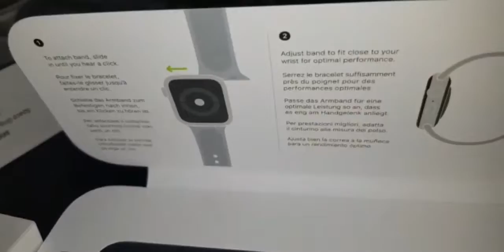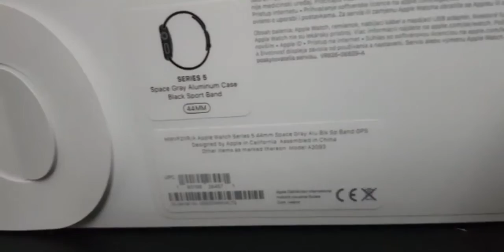unboxing smart watch Samsung galaxy 3